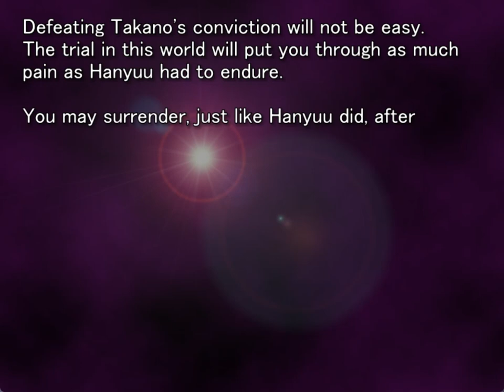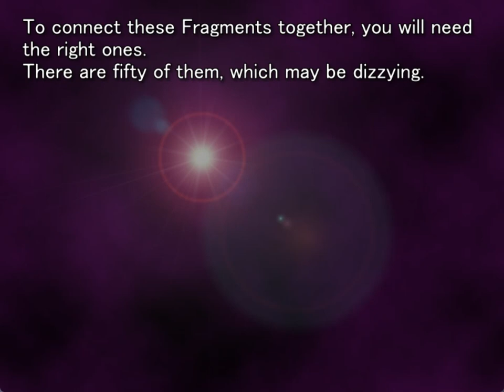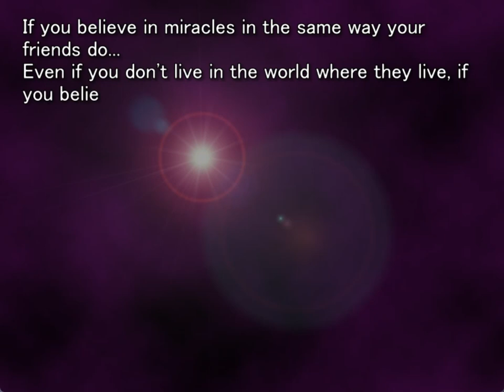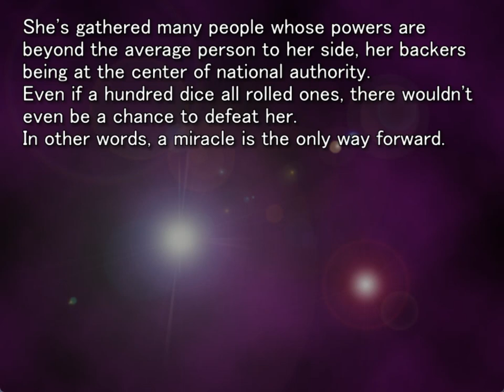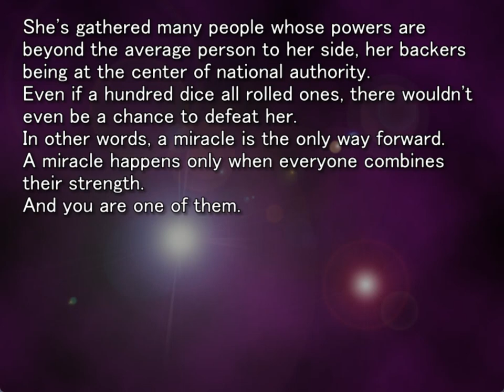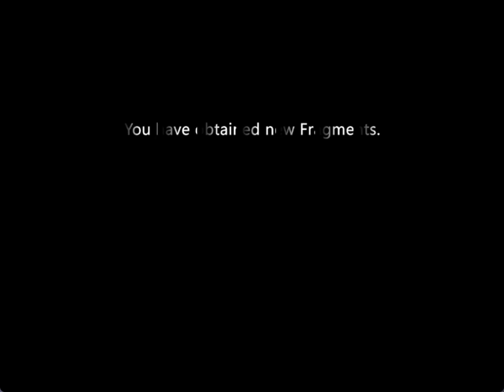MATSURIBAYASHI ORIGINAL GAMEPLAY PT5 CONNECTING FRAGMENTS PROLOGUE